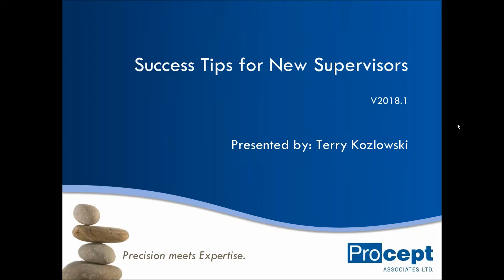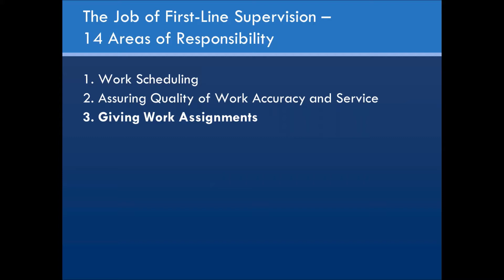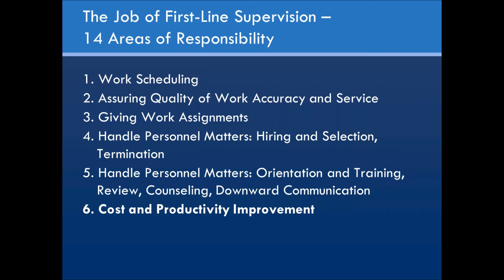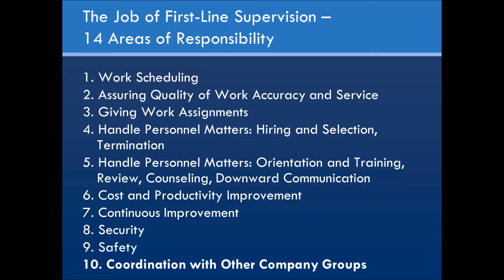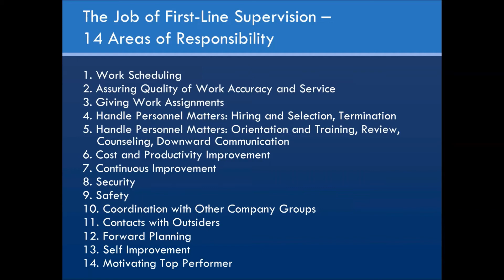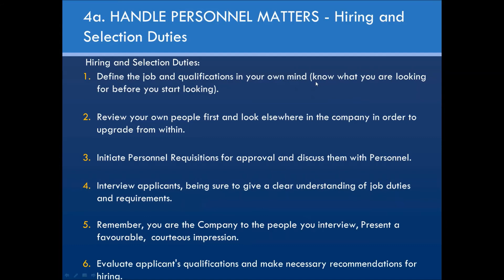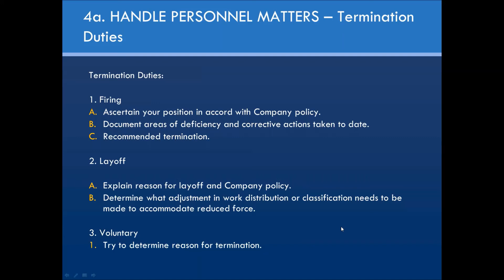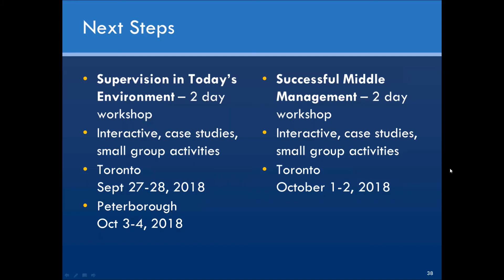(PROCEPT) Success Tips for New Supervisors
PDU Code: 1021IV47BE

If you’re a new Supervisor or an experienced Supervisor looking for tips to handle your challenging job, you'll benefit from this free webinar.

As a first line supervisor directly responsible for your workers and their performance, you might face challenges in many areas. In this lively session, we’ll first share 14 of your key responsibilities.